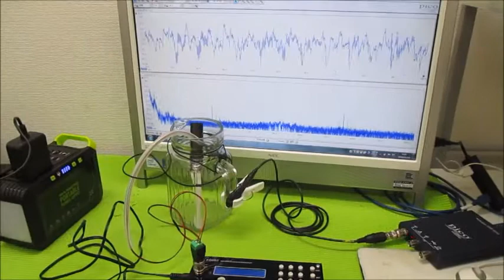オリジナル超音波実験 超音波システム研究所 ultrasonic-labo